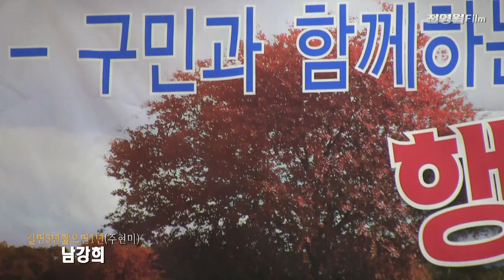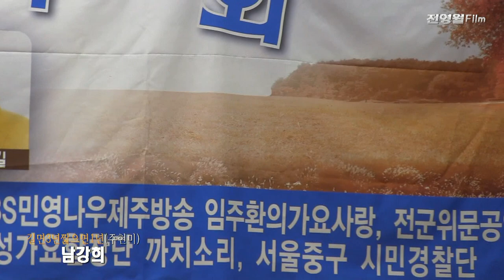가수남강희-길면3년짧으면1년,곰배령 (서울중구구민을위한 행복한읍악회2023-대한예술문화총연합회 '23.11.10 중구 구민회관)